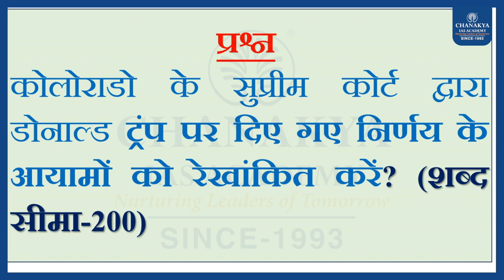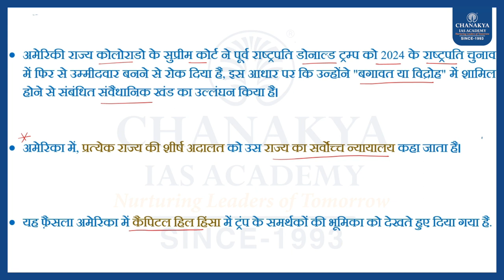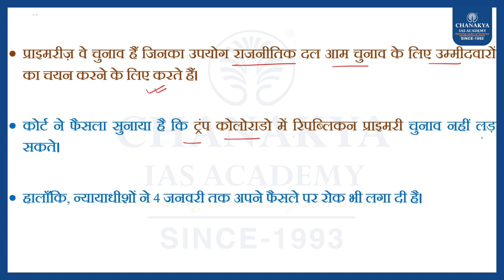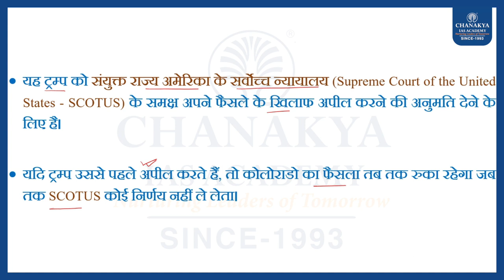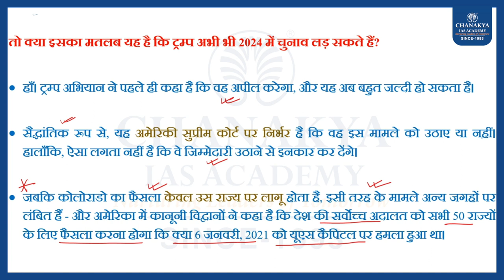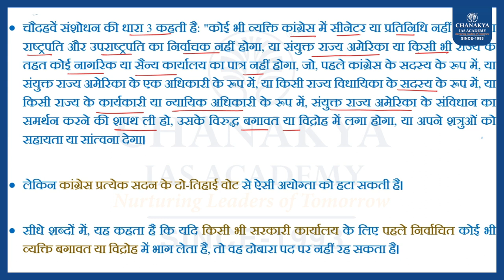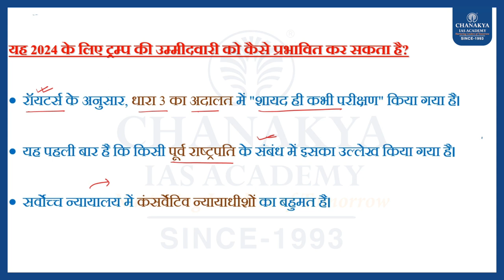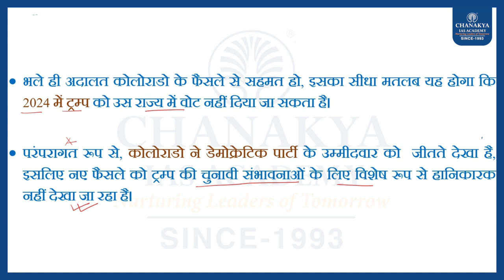Editorial Analysis: 21st Dec. 2023 l Chanakya IAS Academy Daily news Editorial